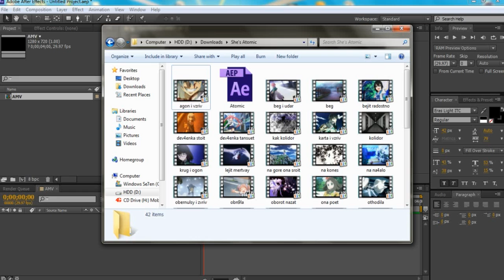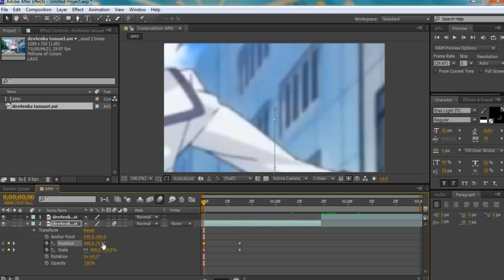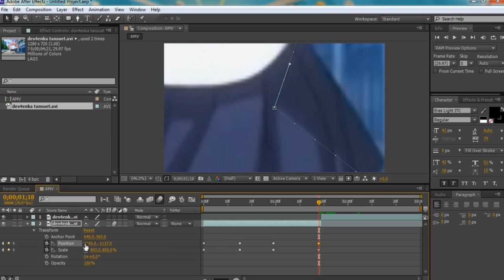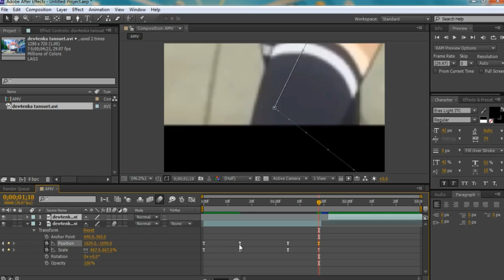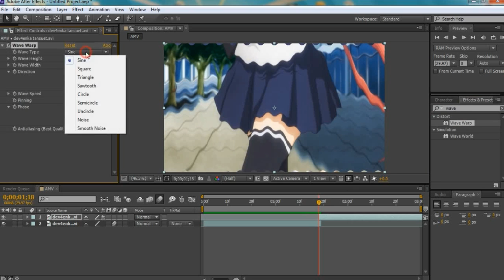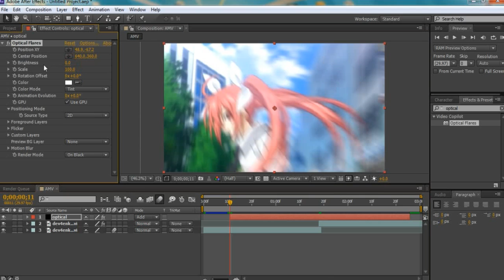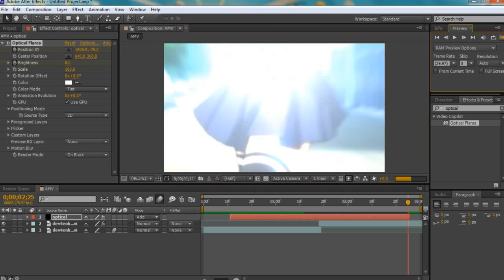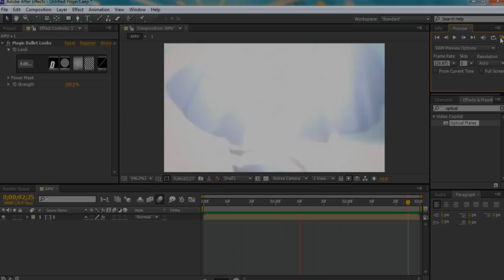[AMV TUTORIAL] Adobe After Effects - Zooms + More Effects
So guys this is my first tutorial AMV.

I want a little lesson novice editors and those who first started using After Effects (Zooms, Optical Flares, Wave Warp & Zooms Blur)

Programm Used: AE CS 6

Song:
1) Bassnectar feat. W Darling - You & Me
2) Adventure Club - Retro City